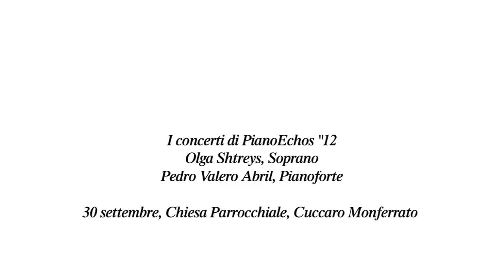PianoEchos "12, concerto di Olga Shtreys e Pedro Valero Abril - 30 Settembre, Cuccaro Monferrato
I concerti della IX° edizione di "PianoEchos. Settimane Pianistiche internazionali in Monferrato".
Una breve intervista e alcuni frammenti del concerto tenuto dal soprano russo Olga Shtreys e dal pianista spagnolo Pedro Valero Abril

P.I. Cajkovskij,
"Vorrei in una sola parola", (I Should Like in a Single Word)
"Perché?", (Why?)
"No, solo colui che sapeva...", (None but the lonely heart)

S. Rachmaninov,
"Nel silenzio della notte misteriosa", (In the Silence of the Secret Night)
"Gli altri rispondevano" , (They answered)

E. Granados
"Amore e odio", (Amor y odio)
"Il bello discreto", (El majo discreto)
"Lo sguardo della bella", (El mirar de la maja)

N. Rimskij-Korsakov
"L'usignolo innamorato"